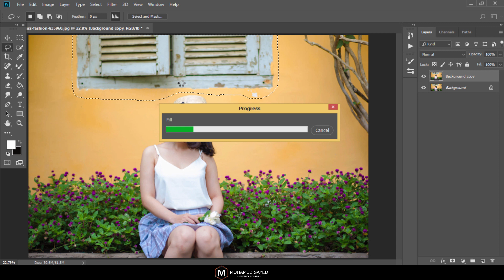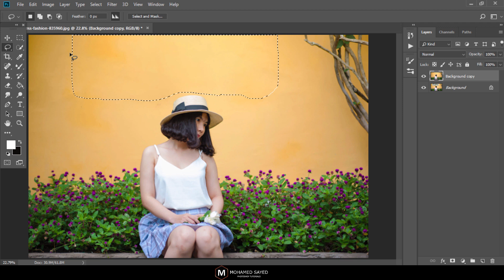كيفية ازالة اي شئ من الصورة بسهوله | How To Remove Anything From a Photo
Hey Guys 🙂

retouch,
retouching,
retouching photoshop,
retouching in lightroom,
retouch academy,
retouch red hair,
retouching photoshop tutorial bangla,
retouching roots,
retouching photos,
retouching 4 elementos,
retouching tattoo,
retouch skin,
retouch photoshop,
retouch photo,
retouch hair,
retouch tutorial,
retouch eyes photoshop,
retouch roots,
retouch pro,
retouch app,
retouch a photo,
retouch app link,
retouch app use,
retouch actions photoshop free,
retouch a moody and cinematic portrait with photoshop,
retouch app iphone,
retouch skin photoshop tutorial,
retouch black skin,
retouch body,
retouch bleached hair,
retouch bleach,
retouch background,
retouch balayage,
retouch braids,
retouch balayage roots,
retouch balayage at home,
retouch box braids,
d&b retouch,
retouch color,
retouch capture one,
retouch color photoshop,
retouch clothes,
retouch car,
retouch camera,
retouch cs6,
retouch course,
retouch color application,
retouch car paint,
retouch dark roots,
retouch dreads,
retouch download,
retouch da,
retouch dress,
retouch dreadlocks,
retouch dystopia,
retouch dark skin,
retouch dark skin in photoshop,
retouching dodge and burn,
capture nx-d retouch,
retouche d'image photoshop,
retouche d'image,
logiciel de retouche d'image,
retouch earthquake,
retouch editing,
retouch event horizon,
retouch editing photoshop,
retouch editing app,
retouch eyelash,
retouch editing lightroom,
retouch editing in picsart,
retouch eyelash extension,
ecommerce retouching,
retouch face,
retouch family photo,
retouch food,
retouch fashion photography,
retouch free,
retouch face in photoshop,
retouch foundation,
retouch faux locs,
retouch food photoshop,
retouch gimp,
retouch grey hair,
retouch gray hair,
retouch glass,
retouch glass photoshop,
retouch gel nails,
retouch garnier,
retouch grey roots,
retouch group photo,
touchretouch guide,
retouch highlights at home,
retouch headshot photoshop,
retouch how to use,
retouch photo,
retouch photoshop,
retouch photoshop cs6,
retouch photoshop cc 2018,
retouch photo in photoshop,
retouch photoshop 2018,
retouch photo editing,
retouch photography,
retouch photoshop cc 2015,
retouch photo app,
retouch photo lightroom,
retouch photoshop cc,
retouch photo tutorial,
retouch photo editor,
retouch photo in gimp,
retouch photo in photoshop cs6,
retouch photo android,
retouch photo app android,
photoshop cs6 photo retouch,
photoshop cc retouch,
how to retouch photo in photoshop,